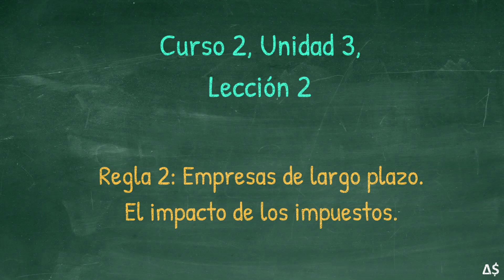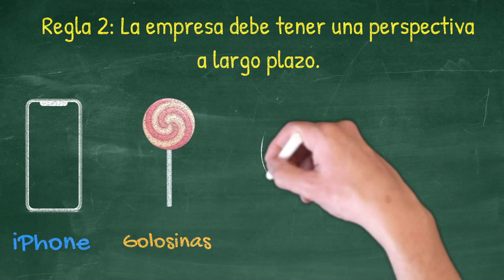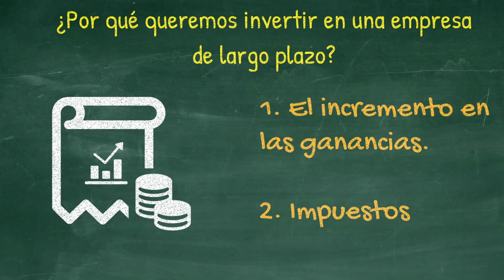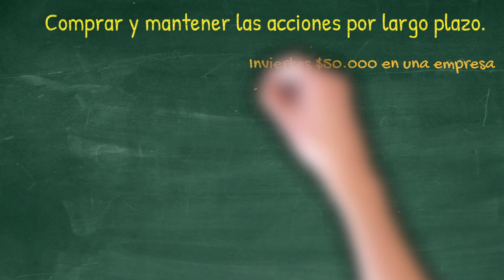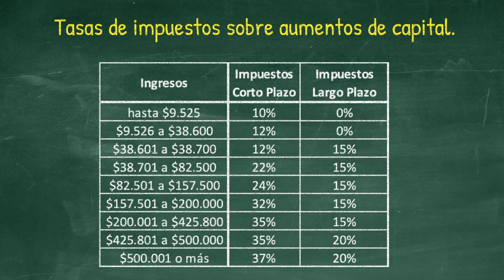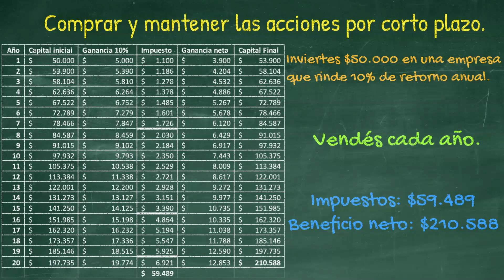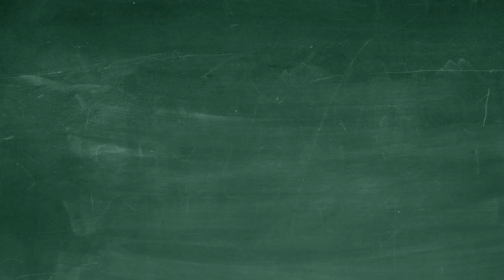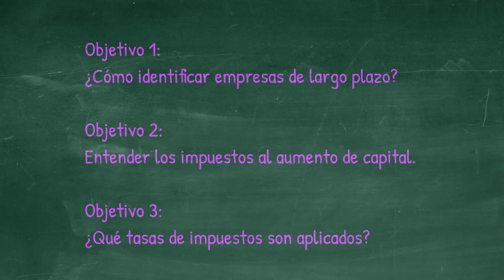18. Regla 2: Perspectivas de LARGO PLAZO. Los IMPUESTOS en INVERTIR en la BOLSA de VALORES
📈📊💲Curso GRATIS para iniciar a INVERTIR en la BOLSA de VALORES📈📊💲

Bienvenidos al segundo curso, designado para profundizarnos aún mas para que empieces a invertir en acciones y bonos de manera más tranquila. Con este curso puedes aprender a obtener libertad financiera, generar ingresos adicionales al trabajo y ver lo fácil, adictivo y divertido que puede llegar a ser, entender como invertir en Bonos y Acciones.
En esta lección aprenderás:
Cómo identificar una empresa con perspectiva de largo plazo, cuales son los impuestos que se aplican sobre las inversiones, dependiendo de la estrategia de inversión que uno tiene. Esta estrategia puede ser de compra/venta en periodos cortos o puede ser de largo plazo, cuando hablamos de más de 13 meses.

Esta lección tendrá estos objetivos:
1. Cómo saber si una empresa tiene perspectiva de largo plazo.
2. Qué son los impuestos al aumento de capital.
3. Qué tasas de impuestos se aplican sobre el corto y largo plazo.

Mi EQUIPAMIENTO para YouTube y libros del canal:

Regístrate GRATIS en las plataformas!

💰La Billetera CRYPTO que uso y recomiendo

Conseguí los MEJORES audiolibros (El primero es GRATIS)

📚Lecturas recomendadas:
📘7 Hábitos de la gente altamente efectiva.
📕La semana laboral de 4 horas
📗Inversor inteligente
📒23 Habitos inteligentes para tus finanzas personales

Mi equipo de YOUTUBE:
Mic 2
Editor: iMovie